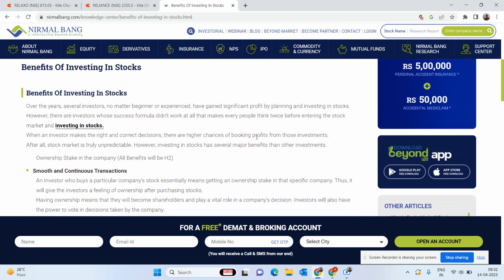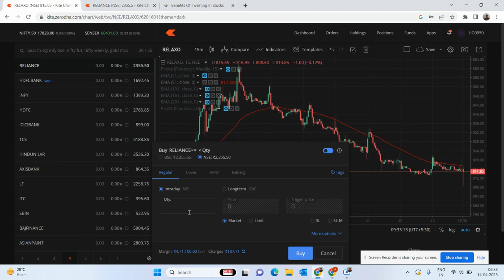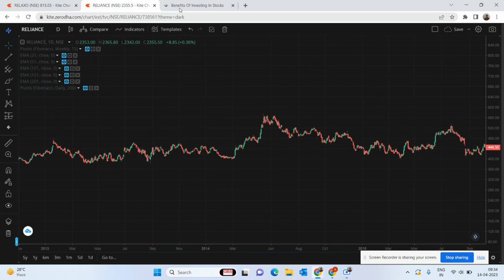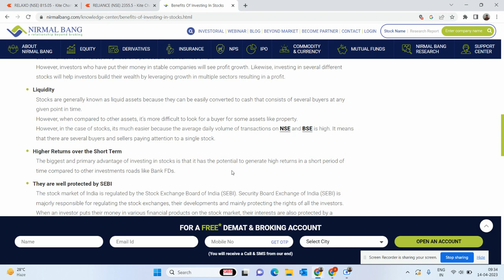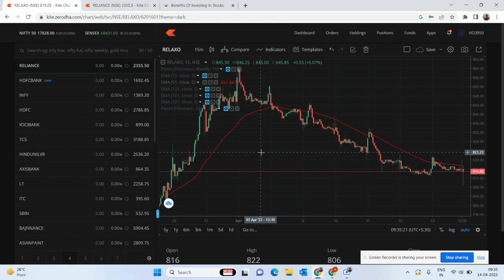Introduction to the stock market !! Learn from Scratch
Dear Friends ,

The stock market is a platform where individuals and organizations can buy and sell stocks or shares in publicly traded companies. It provides a way for companies to raise funds by selling ownership in the company to investors.

When a company decides to go public, it issues shares of stock that represent a portion of ownership in the company. These shares are then bought and sold on the stock market, and the price of the stock fluctuates based on the supply and demand for the shares.

The stock market is an essential component of the global economy, as it provides a mechanism for companies to raise capital for expansion and growth. It also offers individuals and institutions an opportunity to invest in these companies and potentially profit from their success.

The stock market is often associated with the term "stock exchange," which refers to a specific marketplace where stocks are traded. There are many stock exchanges around the world, including the New York Stock Exchange (NYSE), Nasdaq, Tokyo Stock Exchange, and London Stock Exchange in INDIA (NSE) AND (BSE).

Investors can buy and sell stocks through brokers or online trading platforms, and they can choose to invest in individual stocks or diversify their portfolio through mutual funds or exchange-traded funds (ETFs).

It's important to note that investing in the stock market comes with risks, including the possibility of losing money if the value of the stock decreases. However, with careful research and a long-term investment strategy, the stock market can be a powerful tool for building wealth over time

Your search would be

Do you Know ?? Now you can enjoy All Trading & Investment Products @ ZERO Brokerage with Mstock  and this is active AMC in India from long time ...Please open your Brokerage Account from below link and you can also check all the details from their website.

Do you know that Amazon share has become 3X in the last 5 years? I am gifting you Amazon stock worth ₹1000. Enter my code KOY2PDNDAMZ while signing up on INDmoney 🥳

Do you know that Apple share has become 4.5X in the last 5 years? I am gifting you Apple stock worth ₹1000. Enter my code RAM2PDNDAPL while signing up on INDmoney 🥳